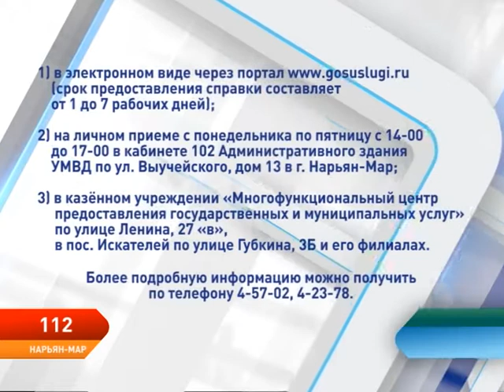Программа 112. Выпуск от 27.03.2018